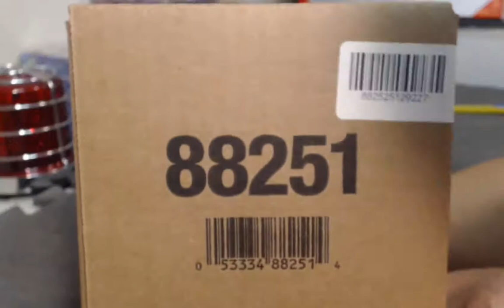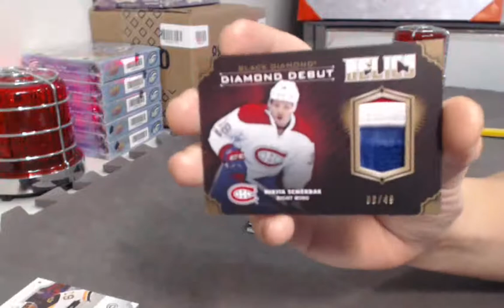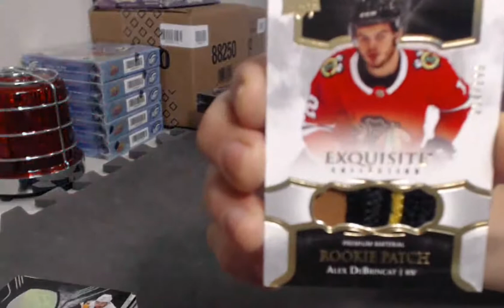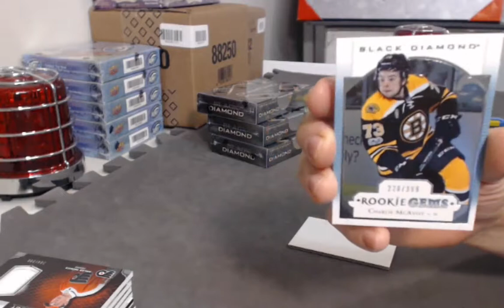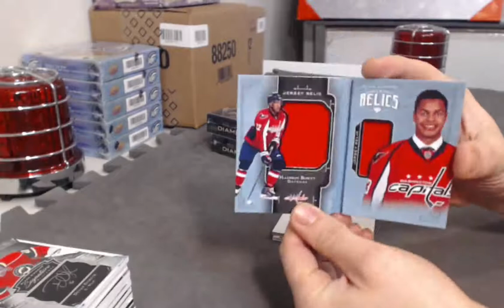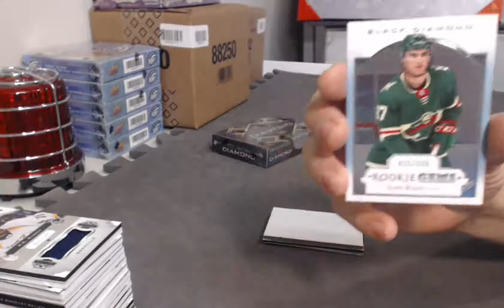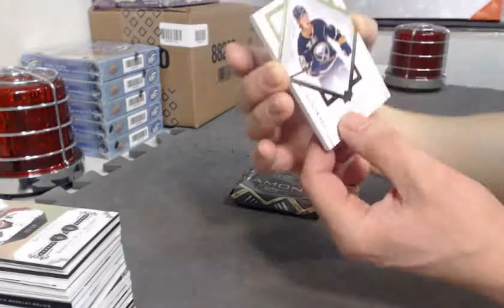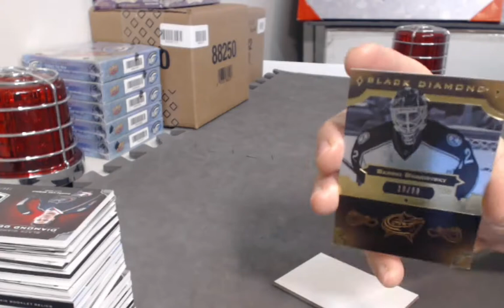Break #95 UD Black Diamond 5 Box Case Break!